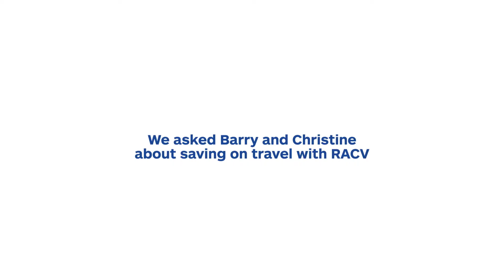RACV member moments- Barry and Christine on travel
We asked Barry and Christine about saving on travel with RACV.